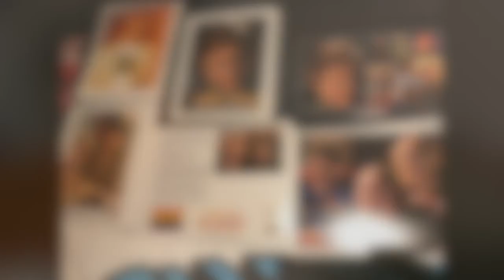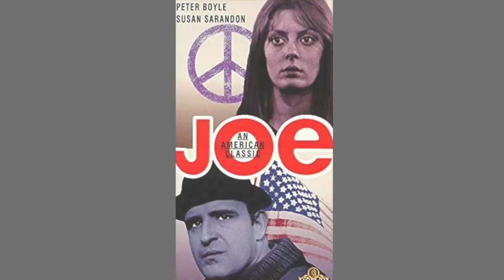K Callan interview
Actress, guest starred as the voice of Tilly Hill on the popular animated sitcom "King of the Hill," starred as Martha Kent on the television series "Los and Clark: The New Adventures of Superman," also played Greatnana Wanetta in the recent 2019 film "Knives Out."